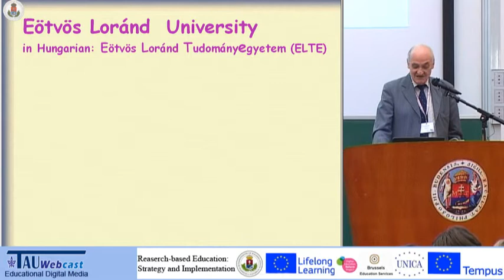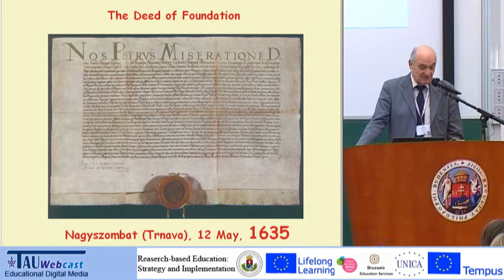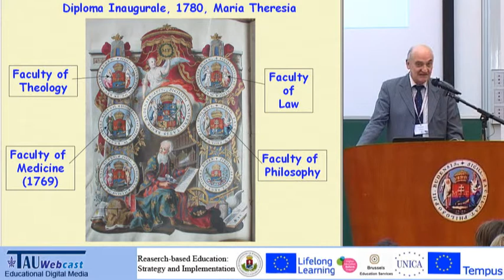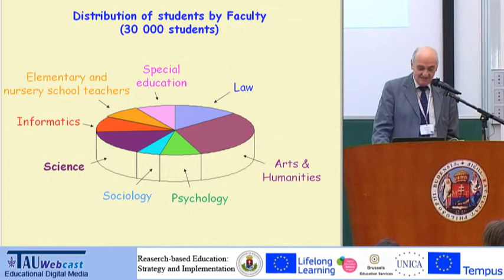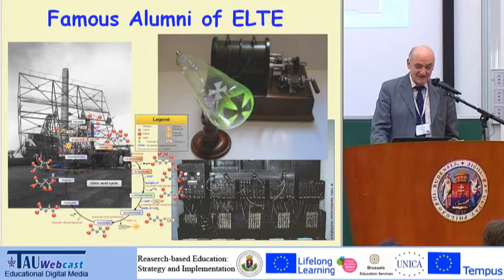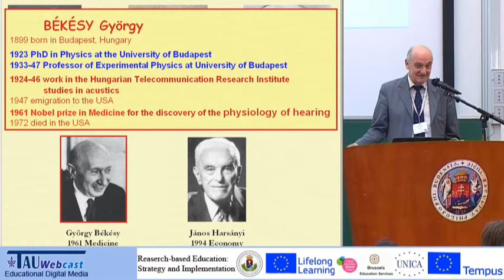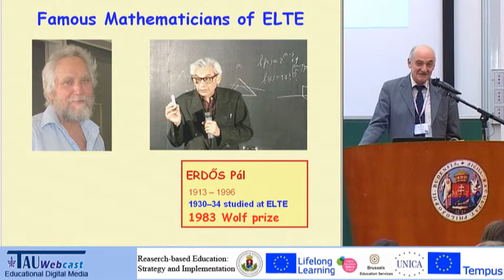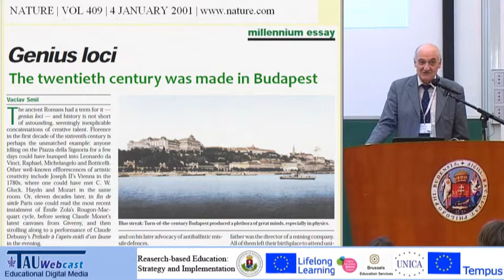Opening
Opening Plenary, chaired by Arthur Mettinger, with the participation of Barna Mezey (tbc) Rector Eötvös Lorand University, Frank Petrikowski (DG EAC), Mónika Holik (EACEA) & Jacques Kemp (EACEA)